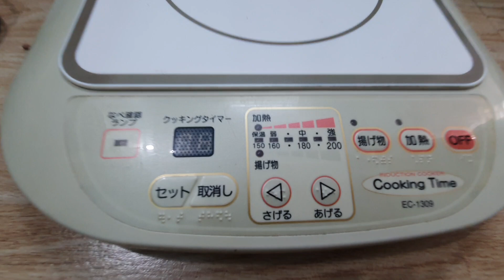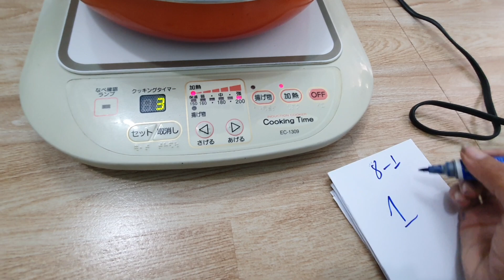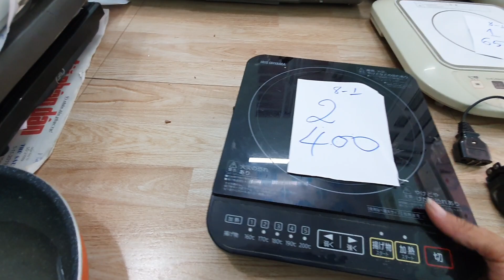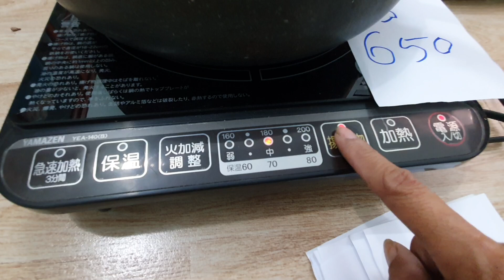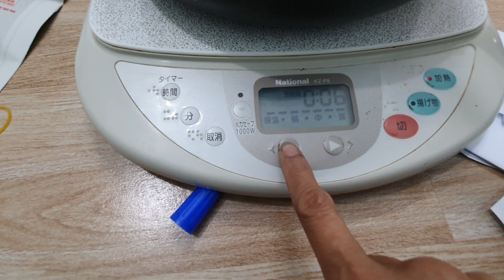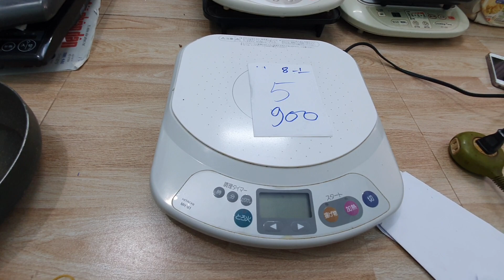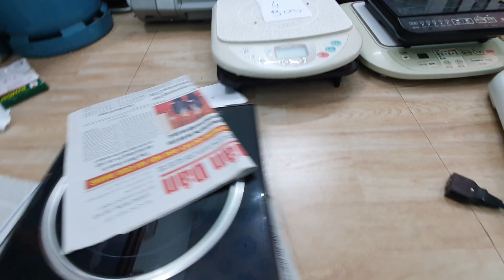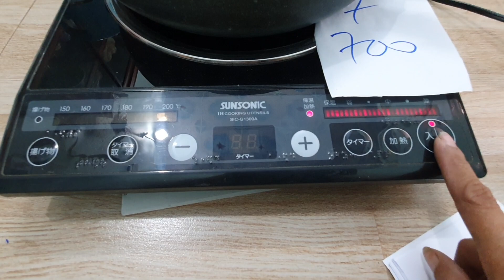Bếp ĐIÊN từ 100v National .HITACHI .súnonic.YAMZEN..Cooking Time.Nhật .0373940093.